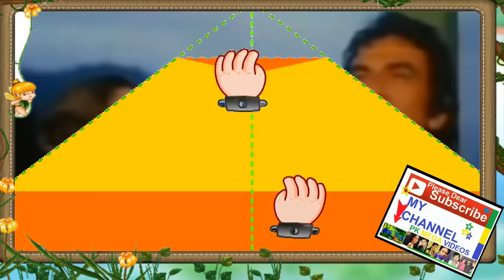ALI EJAZ ACTOR KI ZINDIGI KI MAKAML KAHANI 2018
علی اعجاز اداکار کی زندگی کی مکمل کہانی
Ali Ejaz was a Pakistani film and television actor known for his film roles in FBI Operation Pakistan, Sona Chandi, and Chor Machaye Shor He died on 18 December 2018 in Lahore due to cardiac arrest at the age of 77. He was honoured with the prestigious Presidential Pride of Performance on August 14, 1993.
ali ejaz movies,
Legendary film, TV actor Ali Ejaz laid to rest
Artists, stage actors and a large number of people belonging to different schools of thought attended the funeral prayer.
The legendary actor had suffered from paralysis a decade ago but he survived the effects of the illness, and today, he died of cardiac arrest.
Ali Ejaz had ruled the silver screen during the 1980s and his partnership with Khalid Saleem (Nanha) in lead comic role gave him eternal fame while his television drama ''Khawaja &Son'' won him immense popularity.
He had started his career with employment in a bank while started acting career from a radio drama and later film ''Insaniyyat''.